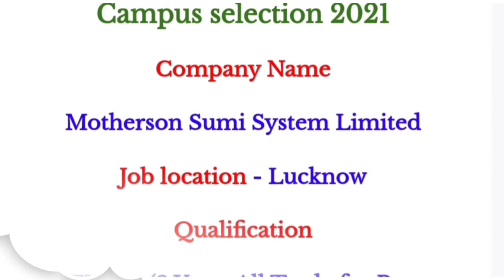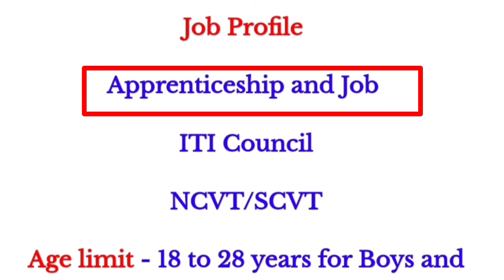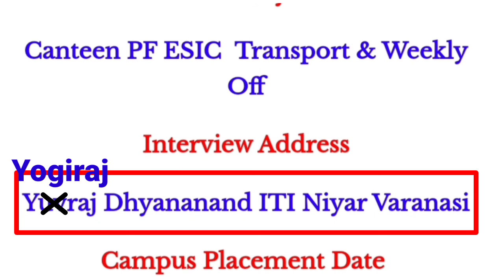MOTHERSON SUMI SYSTEM LTD मे भर्ती | ITI JOB in MOTHERSON SUMI | MOTHERSON LUCKNOW PLANT मे भर्ती